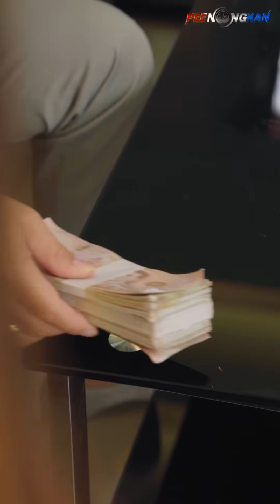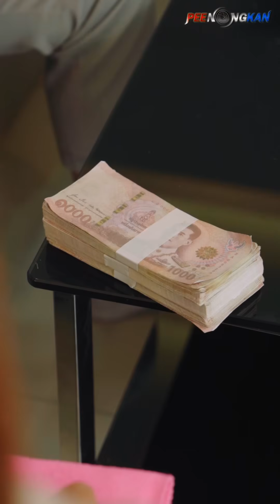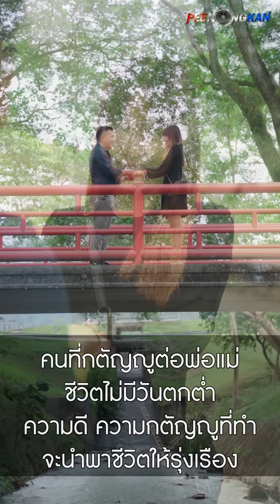แม่บ้านเจ้าขา